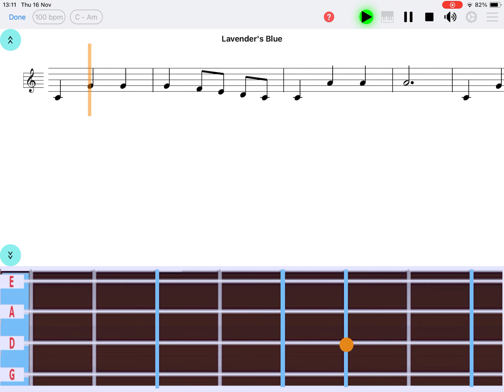"Lavender's Blue" violin notes - "Easy Note" app (iOS & Android) - learn violin app